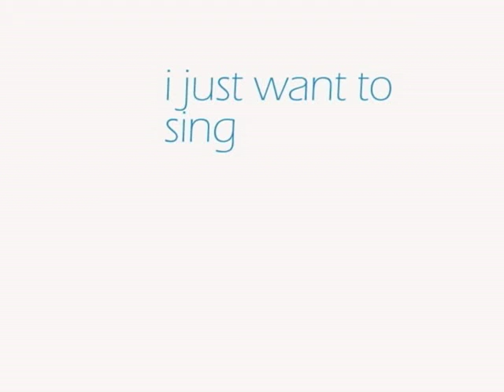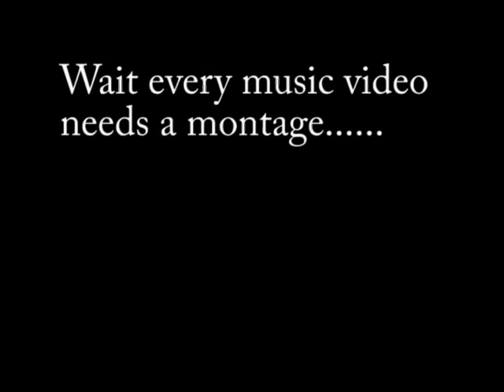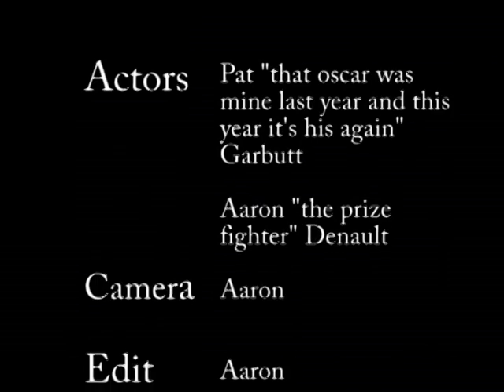i just want to sing by aaron denault